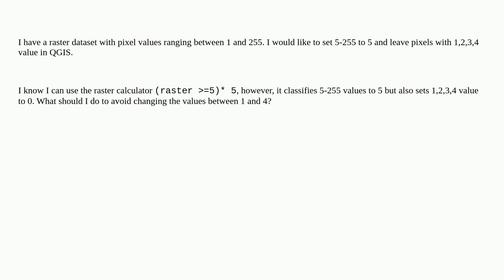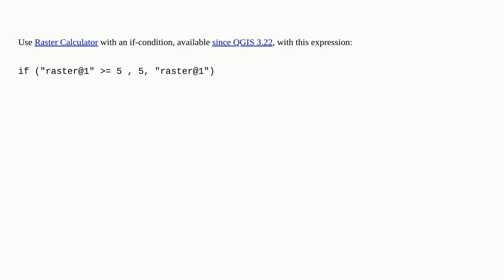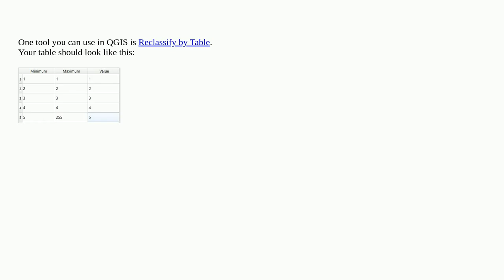Set raster values to a specific number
A special thanks goes out to the community

  qgis raster raster-calculator